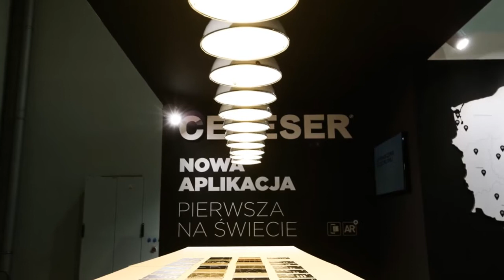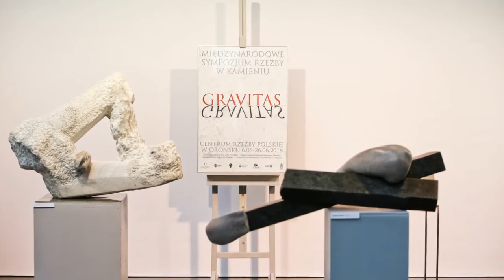STONE 2016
16-19 listopada 2016, Poznań